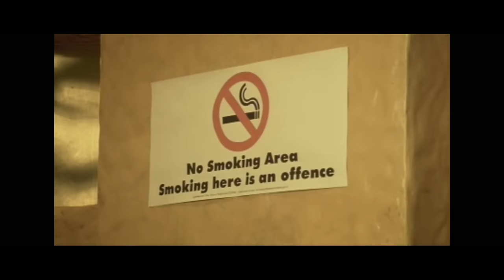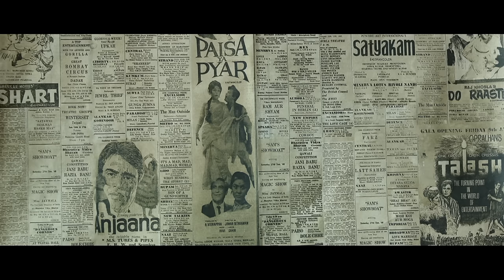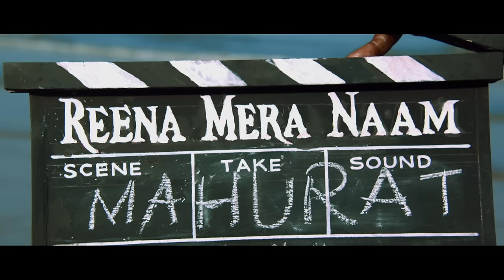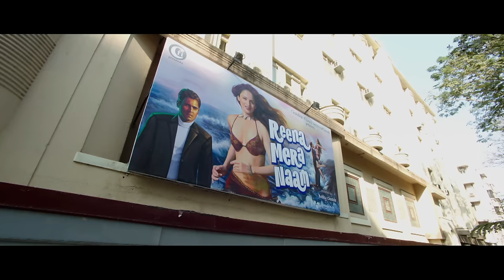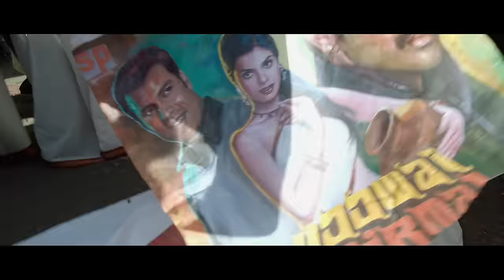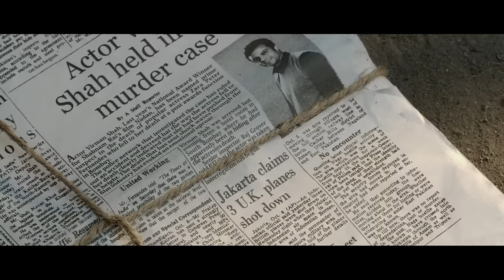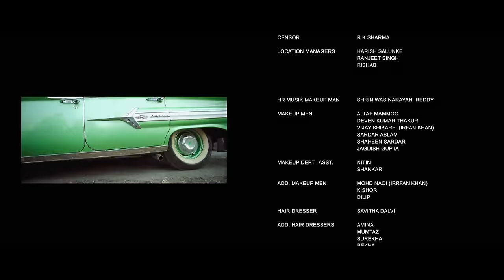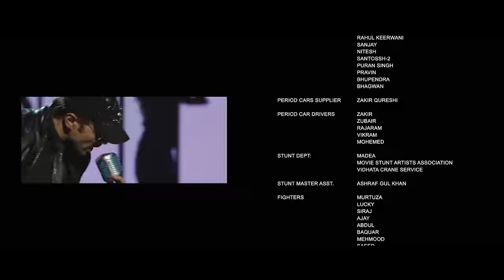The Xpose (2014) - Full Movie | Himesh Reshammiya, Yo Yo Honey Singh, Irrfan Khan, Sonali Raut, Zoya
Starcast: Himesh Reshammiya, Sonali Raut, Yo Yo Honey Singh, Zoya Afroz, Jesse Randhawa, Anant Mahadevan, Rajesh Sharma, Nakul Vaid, Kunal Thakkur, Ashwin Dhar, Kanika Dang, Daya Shankar Pandey, Irrfan Khan, Adil Hussain & Rushad Rana
Directed by: Anant Mahadevan
Produced by: Vipin Reshammiya & Rakesh Upadhyay

The Xpose is a 2014 Indian Hindi-language romantic thriller film directed by Anant Mahadevan and produced by Vipin Reshammiya under the banner of HR Musik. The film stars Himesh Reshammiya alongside Sonali Raut and Zoya Afroz, while Irrfan Khan makes a special appearance. Musician Yo Yo Honey Singh also appears in the film, making his Bollywood acting debut.